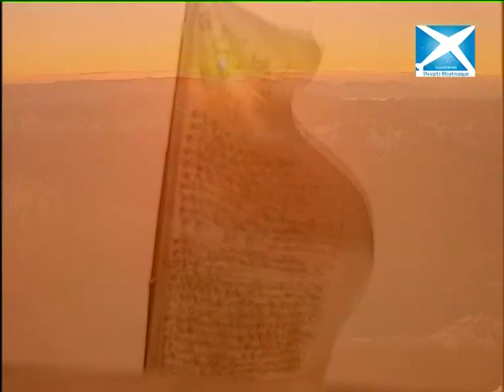Yatra - Deepti Bhatnagar visits Kathmandu, Nepal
Deepti Bhatnagar visits the capital and religious place of Nepal, Kathmandu. She is a true believer in God and praises Lord Vishnu. She went on to visit the holy Baneshwar temple,the Burkha Neelkanth Temple and the Mankameshwar Temple